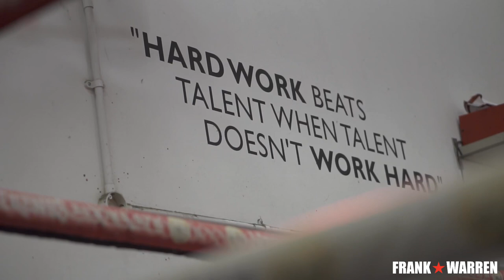FIGHTER PROFILE | JOE MULLENDER | “I AIN’T RUNNING FROM NO MAN."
Brentwood bruiser Joe Mullender (11-2) gets a shot at the British Middleweight Championship on March 8th at London’s iconic Royal Albert Hall against Welshman Liam Williams live on BT Sport.